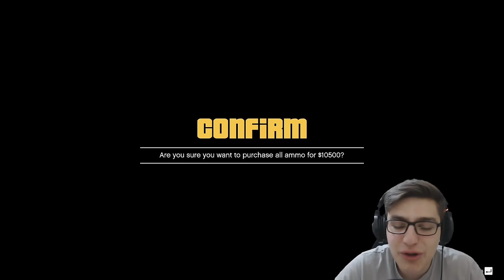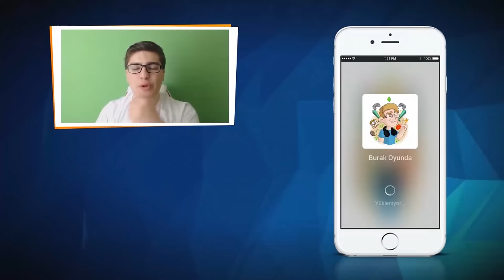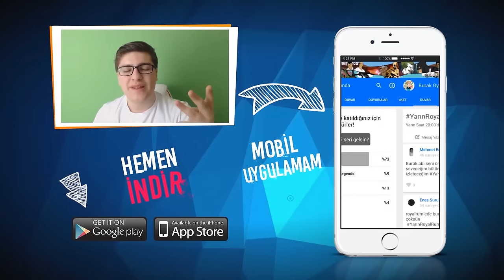GTA V Online - Yanlış Otopark - Bölüm 34